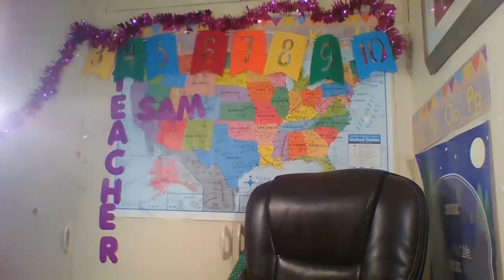3/16 Palfish New Teacher Coaching